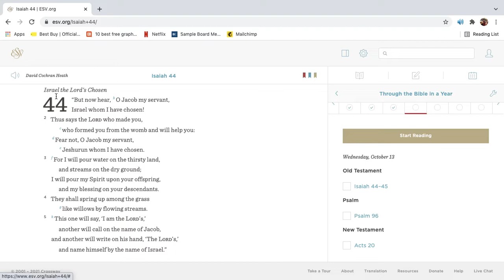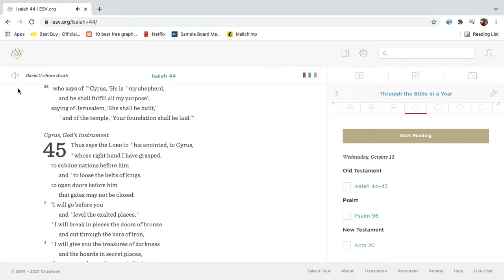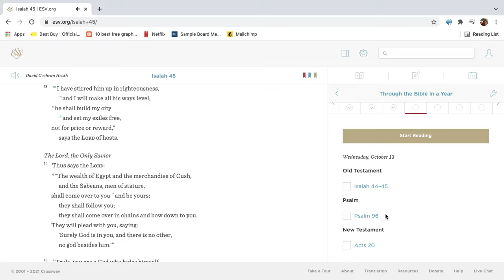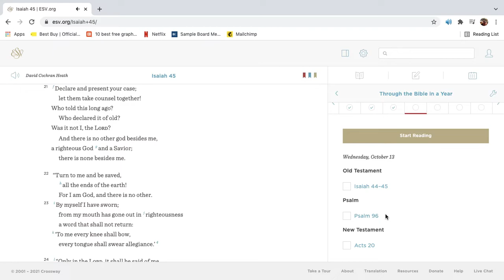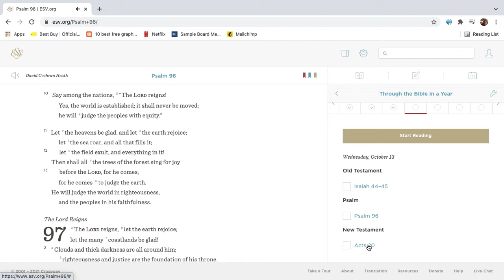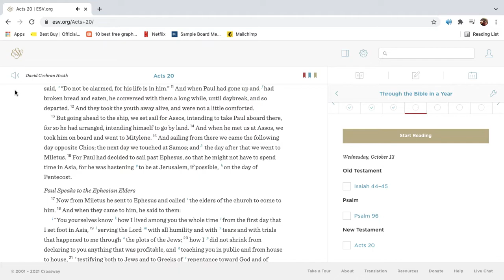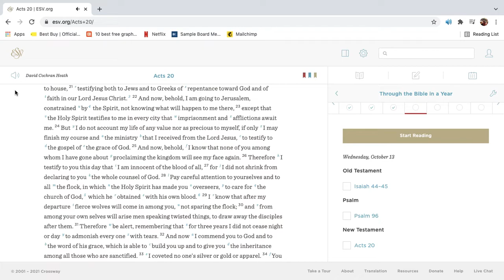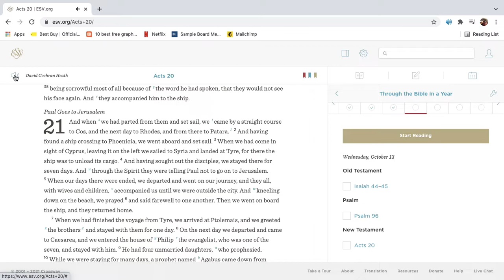Bible Reading for October 13